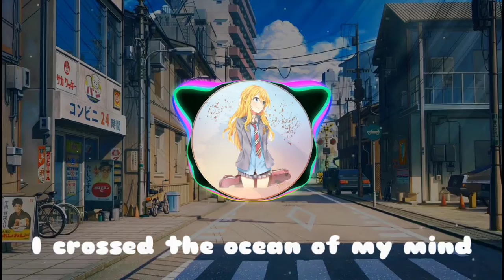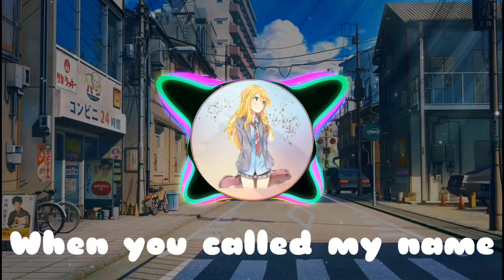Nightcore-Can We Kiss Forever「Kina(Richez & Mattrixx Remix) 」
♫ Song : Can We Kiss Forever「Kina(Richez & Mattrixx Remix) 」

 ✿Download
• Picture :

Keep Calm & Enjoy The Music ( =ω= )